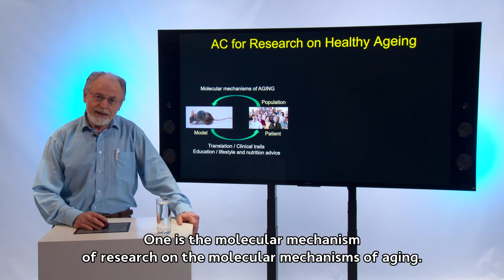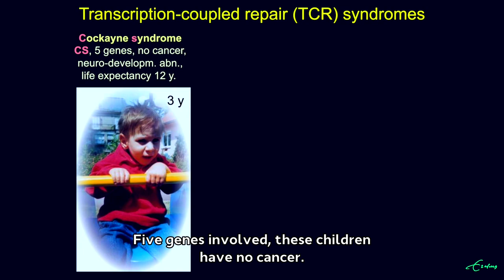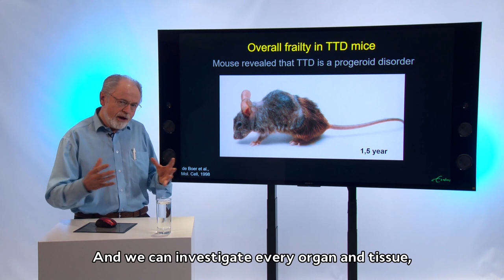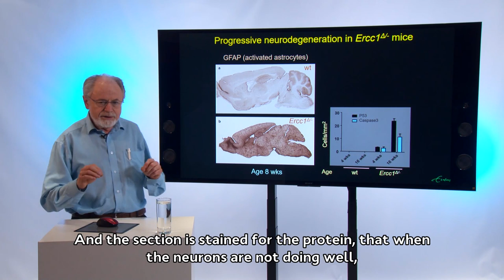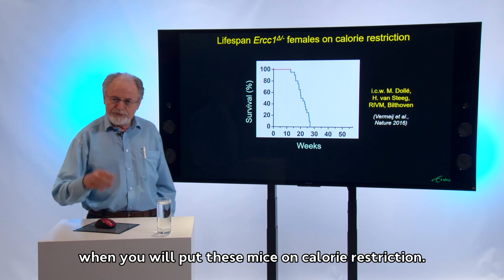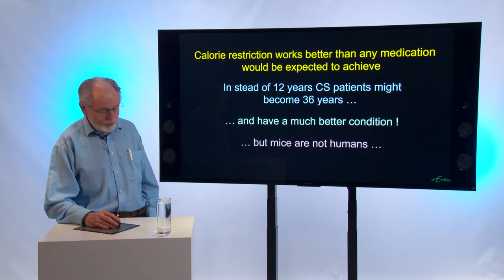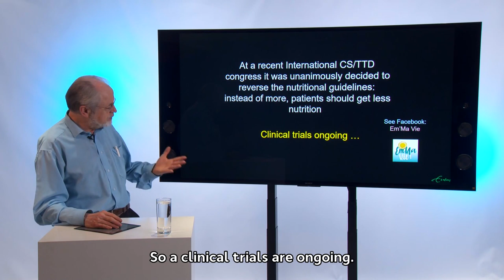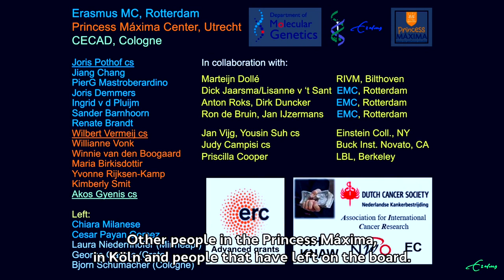What is the cause of aging and how can we promote healthy aging? Answers from current basic research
Aging is associated with onset of numerous diseases severely affecting quality of life. Studying very rare premature aging DNA repair syndromes in children we found that DNA damage is a major cause of systemic aging and that nutritional interventions keep unexpected promises to promote healthy aging.
By: Prof. Jan Hoeijmakers